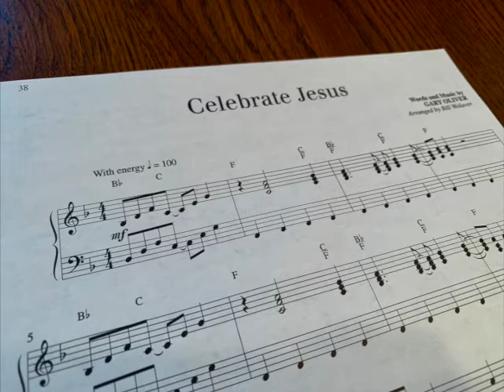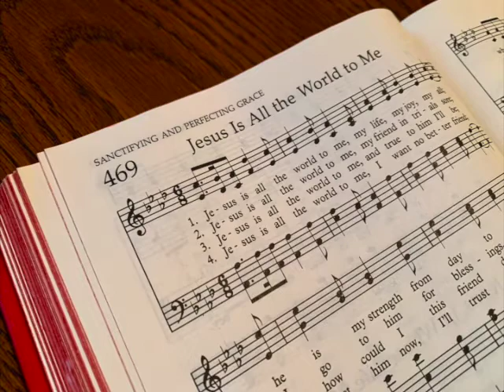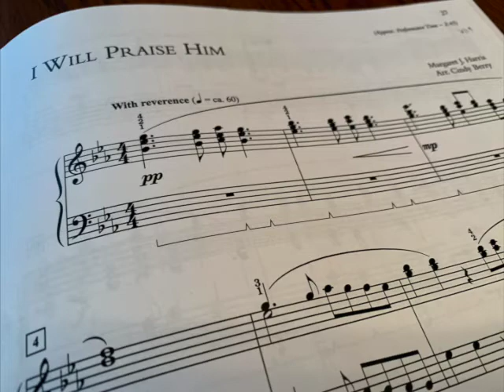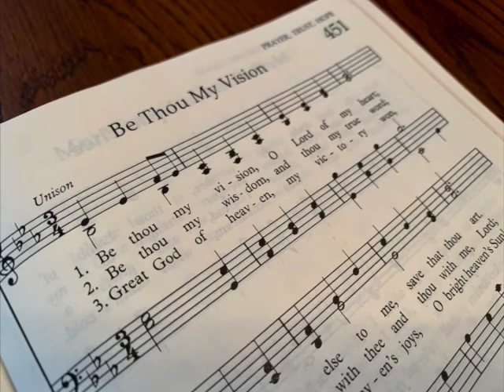Music for April 11, 2021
Tammy playing hymns for April 11, 2021